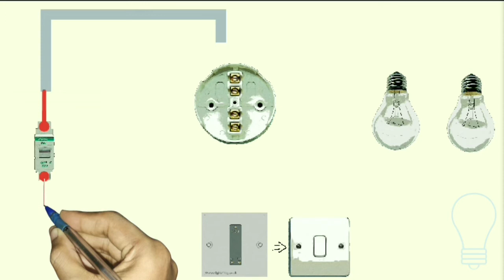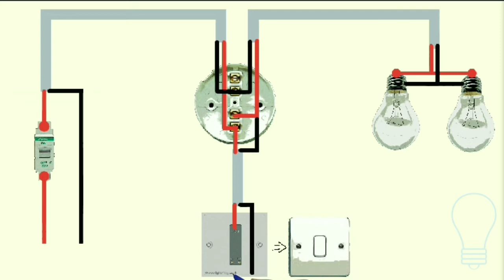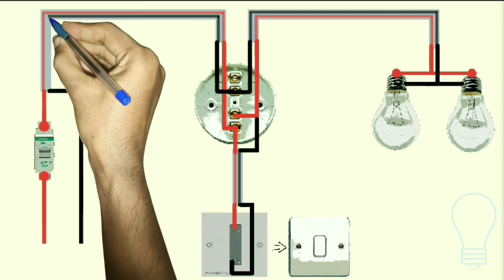1 Gang Switch Surface Wiring Connection In a Home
1 Gang Switch Surface Wiring Connection In a Home.

Watch till the end for proper understanding.